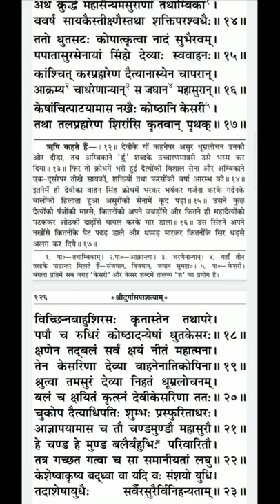श्री दुर्गा सप्तशती पाठ | षष्ठम अध्याय